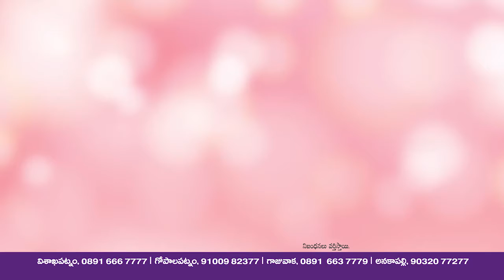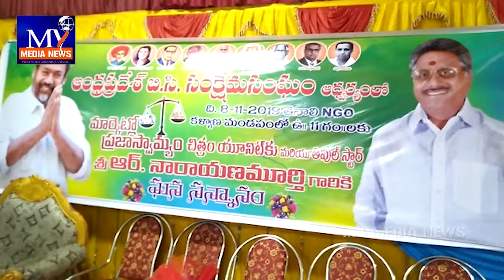విప్లవ రచయిత దర్శకుడు నిర్మాత ఆర్ నారాయణ మూర్తి ని తెనాలి లో బీసీ సంఘాలు ఘనసత్కారం